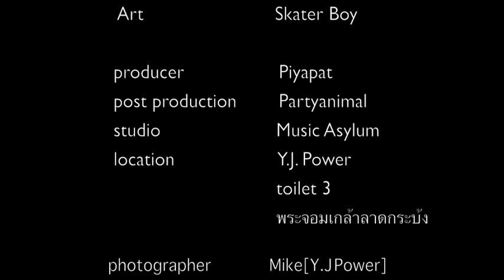DONOVAN STREET REBELS Oi! for life .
DONOVAN STREET REBELS 2008